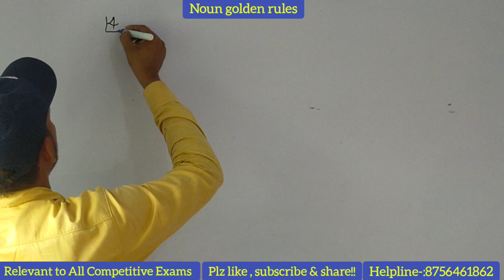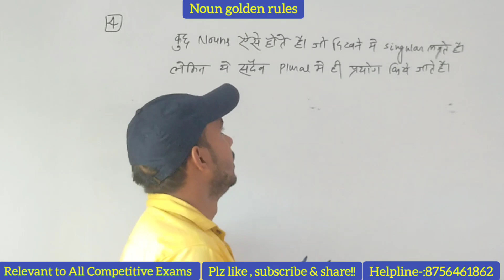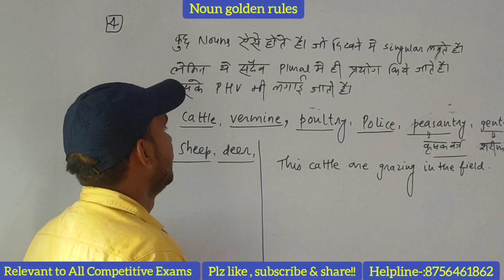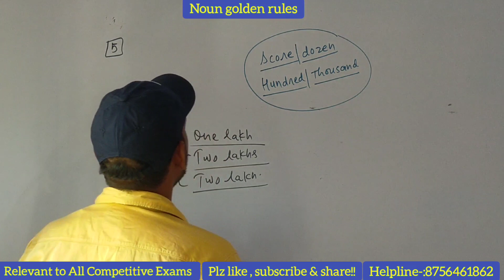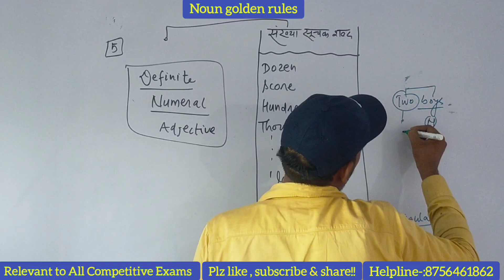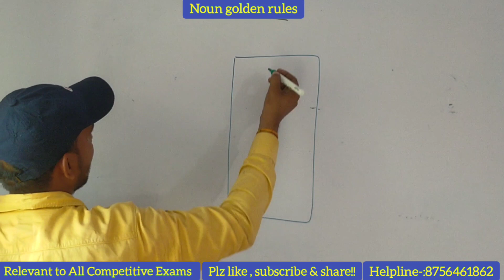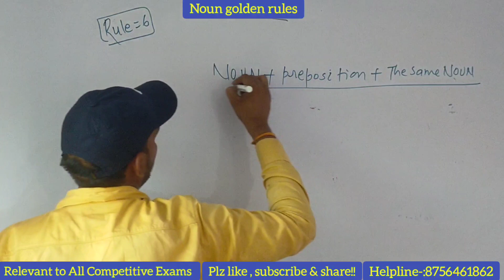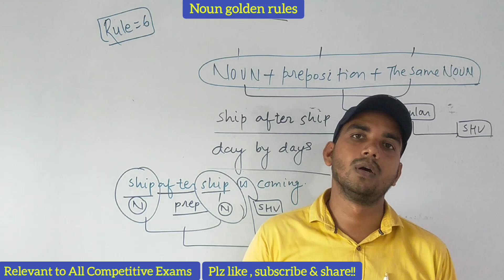English l Noun l Golden Rules l विपिन मिश्रा के साथ ।।